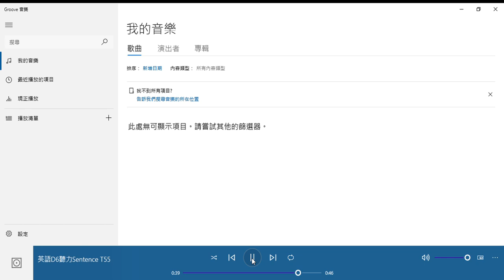G5 Listening Comprehension Sentence